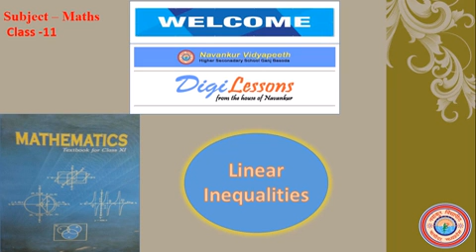Linear Inequalities, Maths Class-11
Mr prayag Raghuwanshi (Lect)